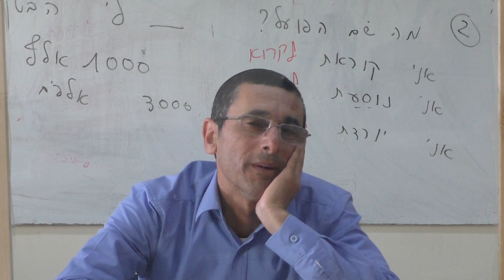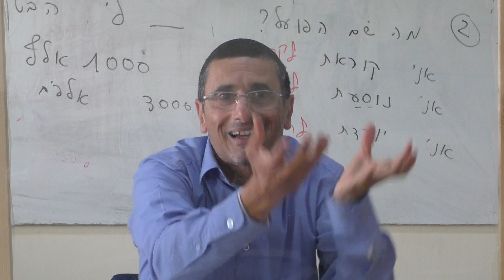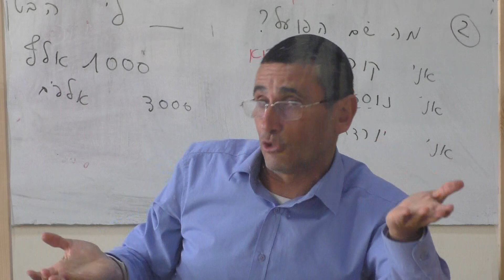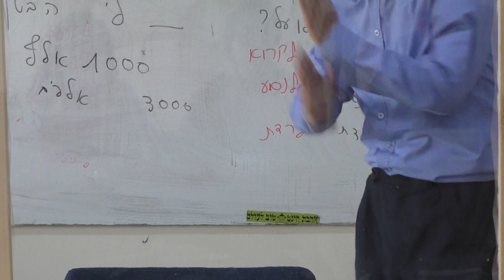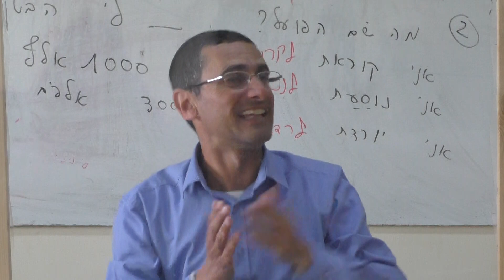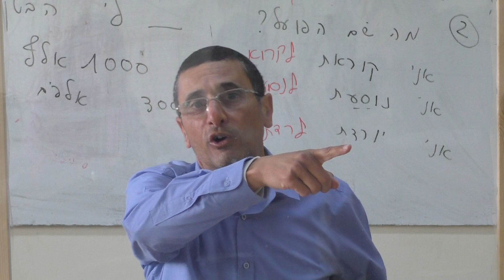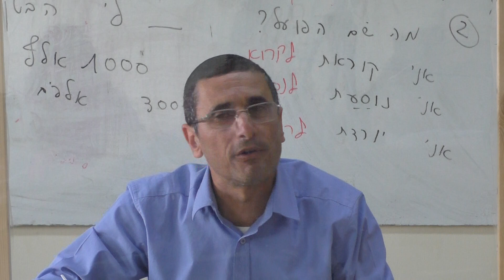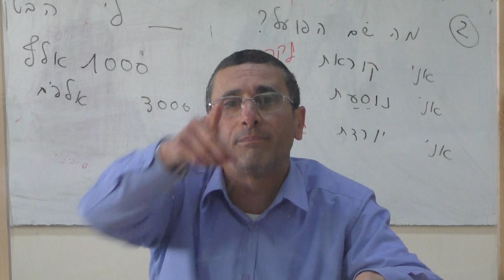Sefirat HaÓmer / La letra central de la Torá